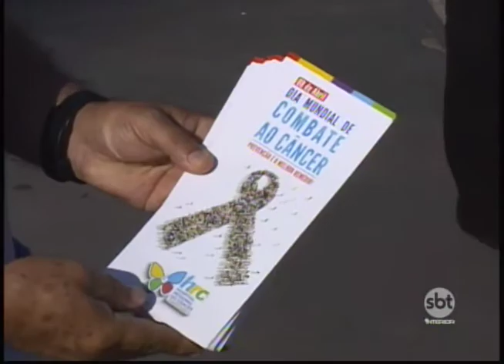Hospital de Prudente realiza ações sobre prevenção do câncer